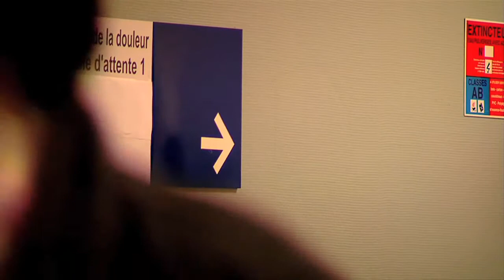Bonus Etat de Santé - Comment faire face à la douleur ?